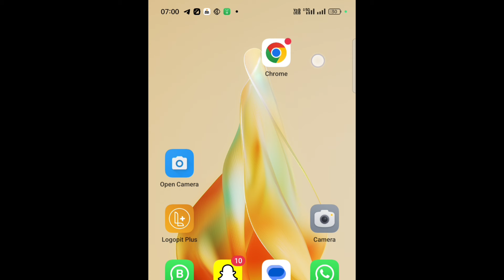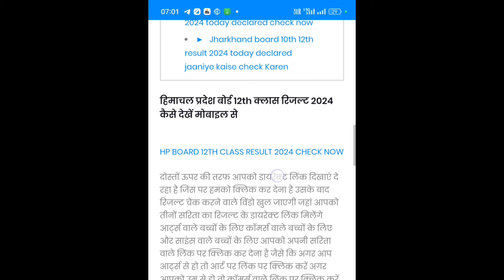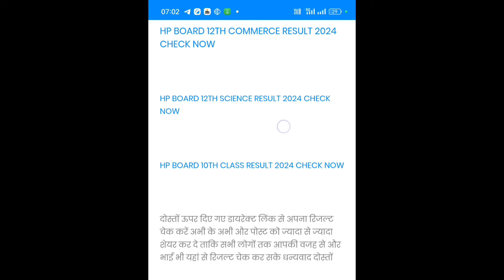HP board 12th commerce result 2024 kaise dekhen, HP board 12th commerce result 2024 kaise check Kare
Himachal 12th class commerce result 2024 kaise dekhen, Himachal 12th commerce result 2024 kaise check Karen, Himachal 12th commerce result 2024 kaise nikale online

HP 12th class commerce result 2024 kaise dekhen, HP 12th class commerce result 2024 kaise nikale

 हिमाचल बोर्ड 12th कॉमर्स रिजल्ट 2024 कैसे देखें, हिमाचल बोर्ड 12th कॉमर्स रिजल्ट 2024 कैसे चेक करें, हिमाचल बोर्ड 12th कॉमर्स रिजल्ट 2024 कैसे निकाले ऑनलाइन, हिमाचल बोर्ड 12th कॉमर्स रिजल्ट 2024 आज जारी जाने कैसे चेक करें, हिमाचल प्रदेश बोर्ड कॉमर्स रिजल्ट 2024 मार्कशीट के साथ कैसे देखें

हिमाचल 12th कॉमर्स रिजल्ट 2024 कैसे देखें, हिमाचल 12th कॉमर्स रिजल्ट 2024 कैसे चेक करें, हिमाचल 12th कॉमर्स रिजल्ट 2024 कैसे निकाले ऑनलाइन